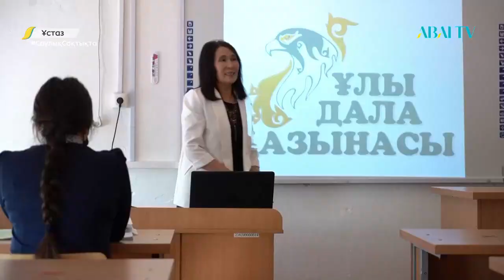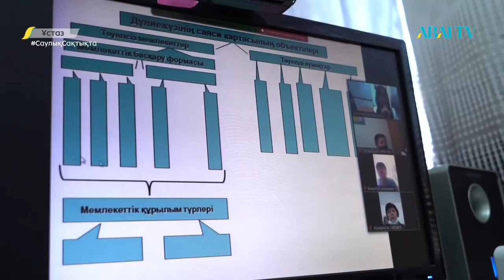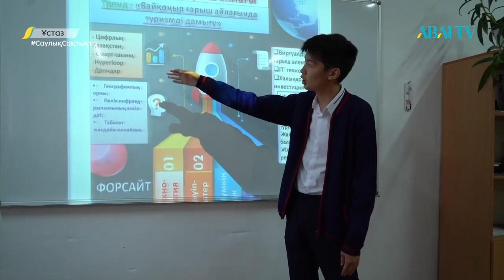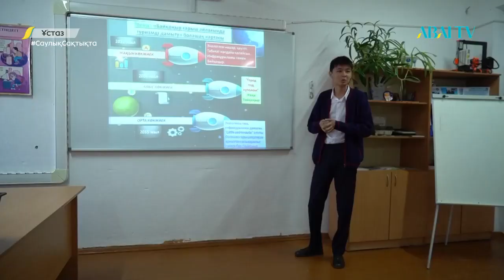ҰСТАЗ. Дәмеш Аринова